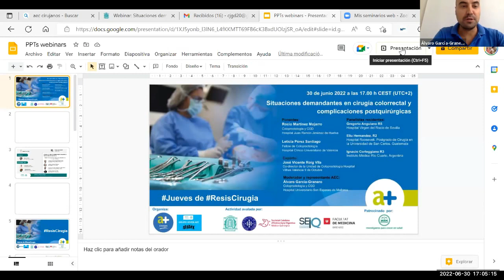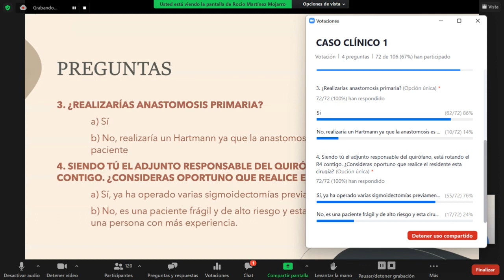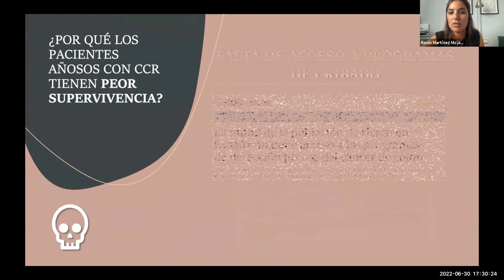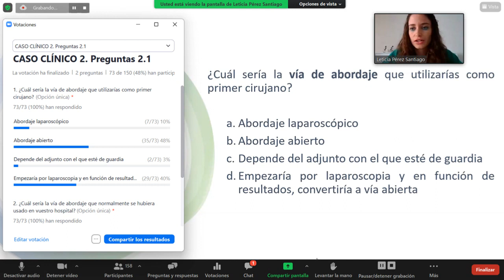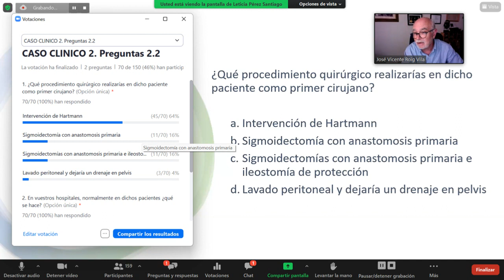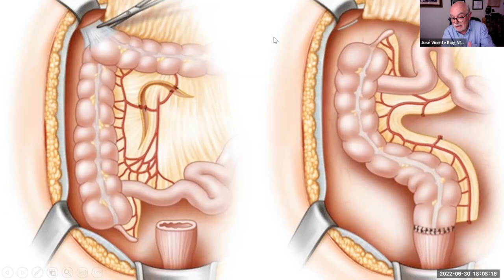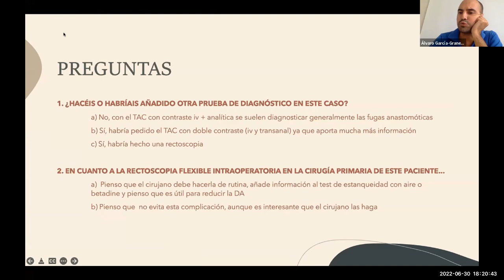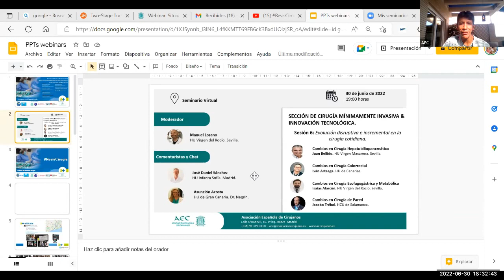Situaciones demandantes en cirugía colorrectal y complicaciones postquirúrgicas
30 de junio de 2022

Ponentes:
Rocio Martinez Mojarro
Coloproctología y CGD
Hospital Juan Ramón Jiménez de Huelva

Leticia Pérez Santiago
Fellow de Coloproctología
Hospital Clínico Universitario de Valencia

Panelistas residentes:
Gregorio Anguiano R4
Hospital Virgen del Rocío de Sevilla

Eliu Hernandez. R2
Hospital Roosevelt. Postgrado de Cirugía en la Universidad de San Carlos. Guatemala

Ignacio Corteggiano R3
Instituto Médico Río Cuarto, Argentina

Experto:
José Vicente Roig Vila
Co-director de la Unidad de Coloproctología Hospital Vithas Valencia 9 de Octubre

Moderador y Representante de la Sección de Coloproctología de la AEC:
Alvaro García-Granero
Coloproctología y CGD
Hospital Universitario Son Espases

Coordinador de la reunión:
Carlos J. Gómez Díaz
Coloproctología y CGD
Fundació Althaia - Xarxa Assistencial Universitària de Manresa.